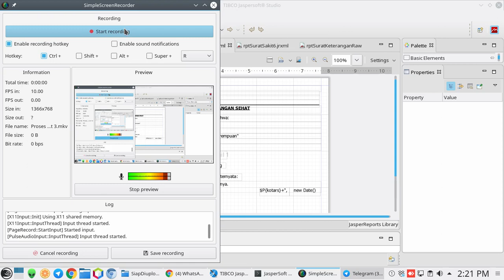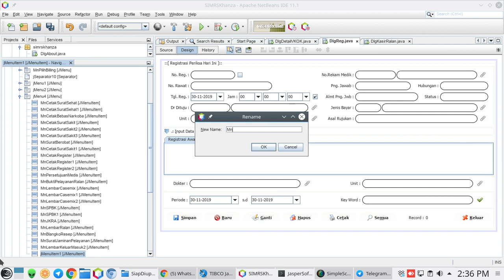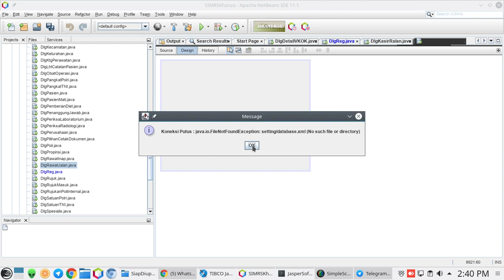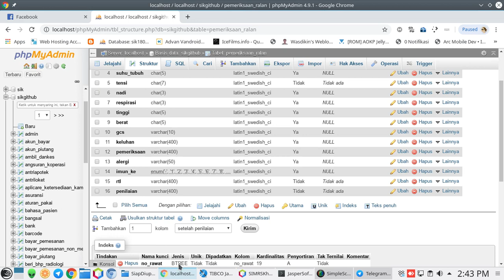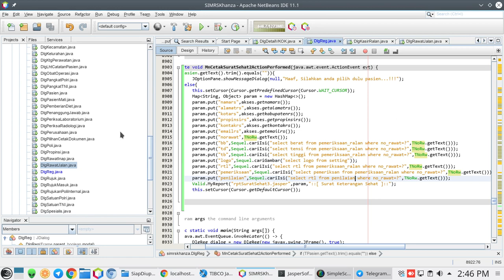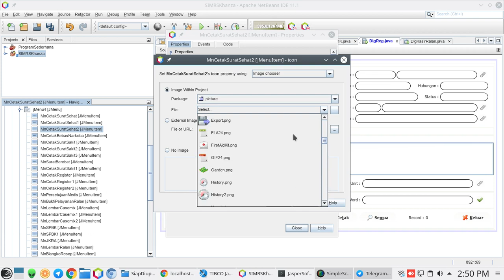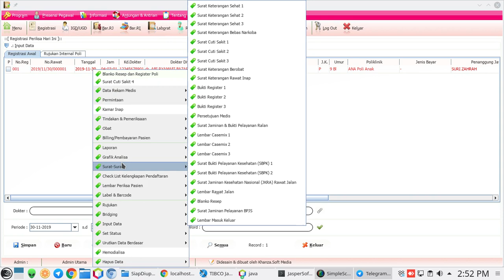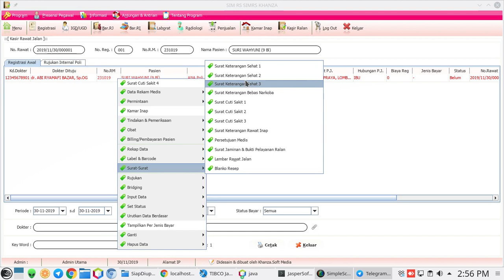Proses Pembuatan Surat Sehat 3 SIMKES Khanza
Peralatan:
Java
Netbeans 11.1
Jaspersoft designer 6.8.0